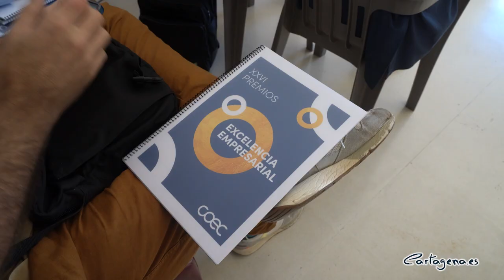La alcaldesa asegura que ‘Caetra’ situará a Cartagena a la vanguardia de las tecnologías...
La alcaldesa de Cartagena, Noelia Arroyo, ha asegurado hoy que ‘Caetra’ (Programa Regional de Impulso de la Tecnología Dual en Defensa, Seguridad y Reconstrucción) “es el gran proyecto que nos va a situar a la vanguardia de las tecnologías duales aprovechando especialmente la experiencia histórica de nuestras empresas de Defensa y la orientación de nuestras Fuerzas Armadas”.

El proyecto recibirá el próximo 9 de noviembre el Premio Excelencia Empresarial de COEC, en la categoría de Innovación, según ha anunciado la presidenta de la confederación empresarial, Ana Correa, en un acto junto a la alcaldesa, al que también ha asistido el presidente de la Cámara de Comercio, Miguel Martínez, y el presidente de Astus, Joaquín Barberá.

Para Arroyo, el premio para Caetra “es otro estímulo para todos los que creemos firmemente en la capacidad de CAETRA como proyecto transformador del tejido empresarial cartagenero. Es un convencimiento que desde el Ayuntamiento compartimos con la Comunidad Autónoma, en especial con el INFO, que es su gran impulsor- y, por supuesto, con los grandes protagonistas empresariales y tecnológicos, que son las empresas del sector, la UPCT y también con las Fuerzas Armadas”, ha apostillado.

El premio ha CAETRA se da en colaboración con la Cámara de Comercio de Cartagena, como ha anunciado el presidente de la Cámara de Comercio de Cartagena, Miguel Martínez, que ha destacado la importancia del trabajo conjunto que se desarrolla desde las dos instituciones empresariales a favor de la innovación.

‘Caetra’ es un proyecto pionero de impulso a las tecnologías duales -militar y civil- en los ámbitos de defensa, seguridad y reconstrucción, cuya primera fase cuenta con un presupuesto de 16,5 millones y que podrá acceder a la financiación prevista por la Unión Europea para los próximos años, que superará los 8.000 millones. Además, supondrá la creación de más de 1.500 empleos altamente cualificados en el ámbito de las tecnologías duales.

Los Premios Excelencia Empresarial alcanzan su vigésimosexta edición, después de cuatro años sin convocarse, debido a la pandemia. El resto de galardonados anunciados hoy son: Tecsumaga, en la categoría Industria; Grupo Ricardo Fuentes, en Agroalimentaria; Alfonso Torres, en Turismo; Ana Díaz del Río, a la Trayectoria Empresarial; Pacutos, en Comercio, y Limpiezas Venus, en Servicios.

La alcaldesa ha ensalzado que entre todos los premiados hay un denominador común, el mar, que calificó como “una gran fuente de riqueza”, y ha especificado que las actividades a las que se dedican los premiados están de una u otra forma relacionada con el mar.

Por último, ha apuntado en relación con los premios que el tejido empresarial de Cartagena y comarca “está fuerte, defiende proyectos innovadores y con talento” y ha añadido que “trabaja duro por tener un futuro cada vez mejor, lo que supone más trabajo y más oportunidades para todos”.

Por su parte, Ana Correa ha indicado que tenemos que estar muy orgullosos de nuestros empresarios, responsables de mantener la sociedad del bienestar y cuya “responsabilidad social y civil para sacar el país adelante es lo que queremos reconocer con estos premios, que hoy damos a conocer”.

La presidenta ha querido poner de manifiesto, igualmente, la faceta comprometida de estos galardones, cuyos premios realizan siempre en el Centro Ocupacional de Prolam, y que este año además tiene un nuevo diseño, en el que se representan los ocho municipios de la Comarca del Campo de Cartagena y que simboliza la fuerza de la unión empresarial.

La gala tendrá lugar el próximo jueves, 9 de noviembre en el Auditorio y Palacio de Congresos de El Batel a las 19:30 horas.